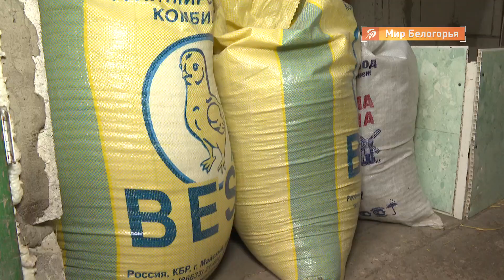Семья из Красного получила 100 тыс. руб. на развитие ЛПХ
Вячеслав Гладков посетил семью Фоминых из села Красного Красненского района. В рамках соцконтракта они получили 100 тысяч рублей на развитие личного подсобного хозяйства.

Глава региона хотел сам увидеть, как в муниципалитете реализуется программа, довольны ли получатели и нуждается ли проект в дополнительном финансировании.